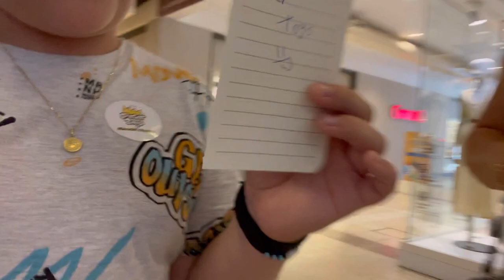Fomos no evento do pkxd(conhecemos o Peter!)/Davi Brinquedos ⚡️⚡️